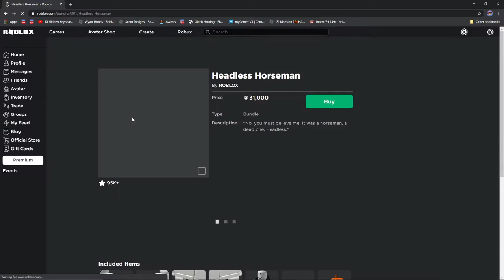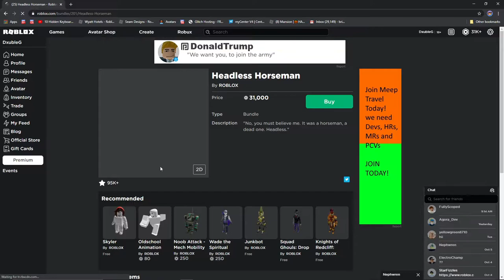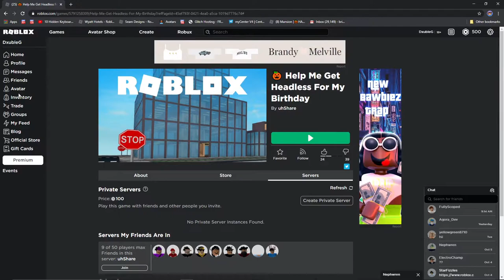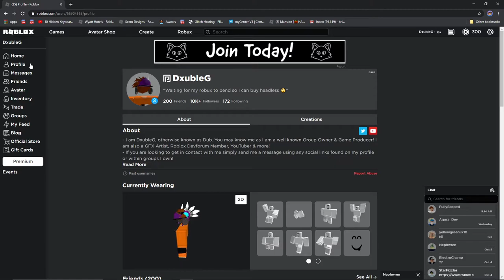Buying HEADLESS HORSEMAN! [ROBLOX] 31K ROBUX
Hey! Today I buy headless horseman! Have a good day!